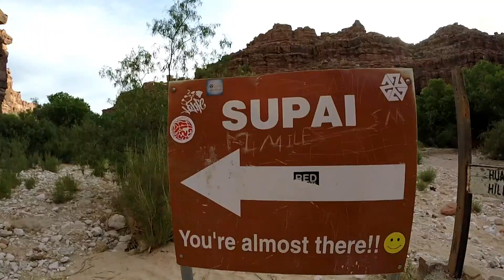Havasupai - July 2014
Havasupai Trip with friends and family. July 3-5, 2014.